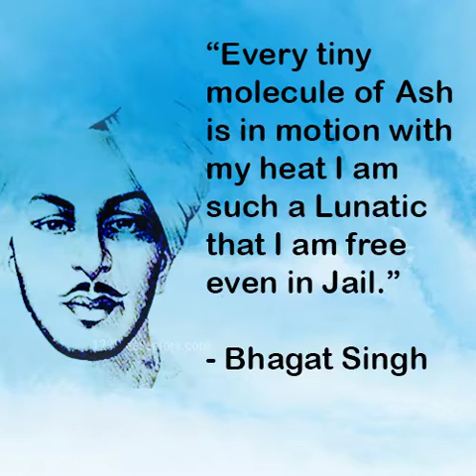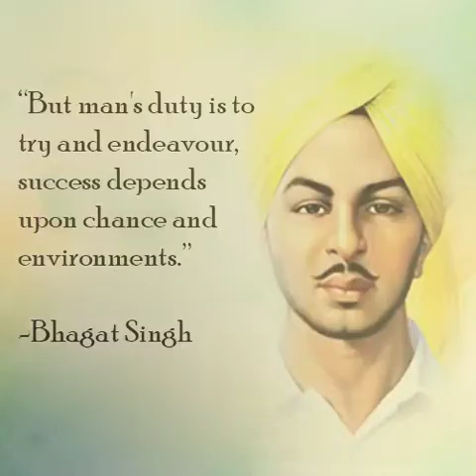ಸ್ವಾತಂತ್ರ ಭಾರತದ ಪ್ರಾಕಾರ ಕಟ್ಟಡಕೆತಳಪಾಯ ಕಲ್ಲಾದ ಭಗತ್ಸಿಂಗ..: ಅಹೋರಾತ್ರ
ಸ್ವಾತಂತ್ರ ಭಾರತದ ಪ್ರಾಕಾರ ಕಟ್ಟಡಕೆ
ತಳಪಾಯ ಕಲ್ಲಾದ ಭಗತ್ಸಿಂಗ..
ನೀ ಹೋದ ನಂತರ ನಿಲ್ಲದೇ ನಡೆದಿದೆ
ಭಾರತಿಯ ಮಕ್ಕಳ ಮಾನಭಂಗ..
ಯಾರನೂ ಕೊಲ್ಲದೆ ಉರುಳಿಗೆ ಕೊರಳಿಟ್ಟ
ಸತ್ಕ್ರಾಂತಿ ಹರಿಕಾರ ಭಗತ್ಸಿಂಗ..
ನೀನಿಲ್ಲದಿಲ್ಲಿಂದು ಕೊರಳುಗಳು ಉರುಳುತಿವೆ
‌ಕಲಿಸುಬಾ ಮತ್ತೊಮ್ಮೆ ಕ್ರಾಂತಿರಂಗ..
ಉತ್ತುಂಗ ಯವ್ವನದ ತುತ್ತ ತುದಿಯಲಿ ನಿಂತು
ನಗುನಗುತ ಬಲಿಯಾದೆ ಭಗತ್ಸಿಂಗ..
ಸಾವೂರ ಸನಿಹದಲೂ ಆಳೋ ರಕ್ಕಸರ
ಬೊಕ್ಕಸದಿ ನರಳುತ್ತಿದೆ ಪ್ರಜಾರಾಜ್ಯಾಂಗ
ಸತ್ತರೈತರ ಮನೆಯ ಮಕ್ಕಳೆಲ್ಲರ ಹಸಿವು
ನೀಗಿಸಲು ಹುಟ್ಟಿಬಾ ಭಗತ್ಸಿಂಗ..
: ಅಹೋರಾತ್ರ